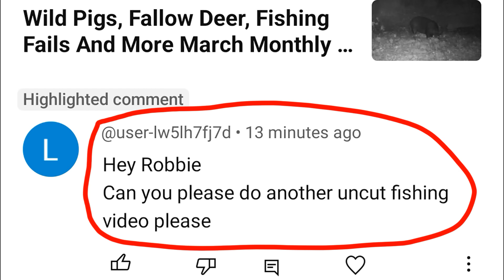Short Uncut And Unedited Trout Fishing Video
I was asked if I could film another uncut fishing video, so I decided to stop in and visit some "old friends" and film it there. I hope you enjoy this short uncut, unedited fishing video. Actually there is one edited part, but it is not until the end.
My Fishing Rod: (I can not find it online)